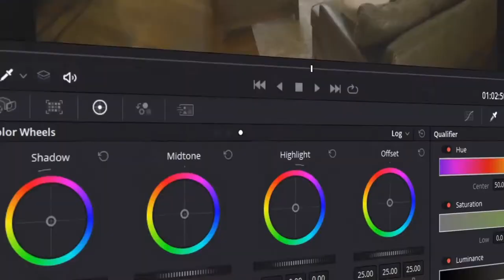How To Be Confident On Camera: Tips for Beginner YouTubers and Business Content Creators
My Gear (FULL LIST):

DJI RS2

Blackmagic Pocket Cinema Camera 4k

UGreen Y Splitter

Wind Muff for TAKSTAR Shotgun Mic

X-Rite Color Checker Passport Video

Neweer Tripod

Boom Stand

K&F Variable ND Filter